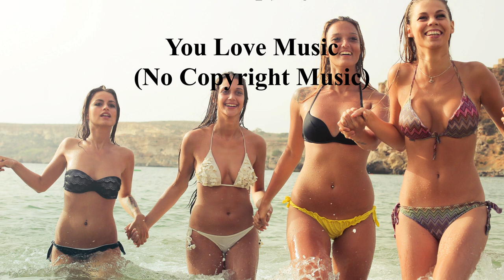Atch & MusicbyAden - Sunrise | You Love Music (No Copyright Music)